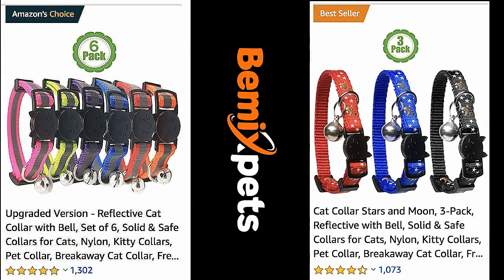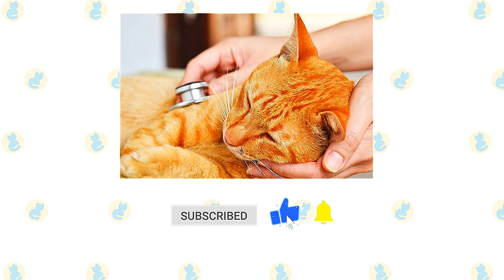Foods that are Dangerous or Toxic to Cats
When your feisty kitty is hungry, they might become even more feisty. They want their meal when they want it, and that's the end of it. Cats, on the other hand, cannot consume an excessive amount of human food. Some meals must be prepared before they may be fed to your beautiful cat, but the majority are not.

Cats are not just furious eaters, but they are also picky. They have specific eating preferences. For example, if I buy a brand that is not familiar to my cat, she will refuse to eat. She won't eat some brands no matter how long she goes without eating.